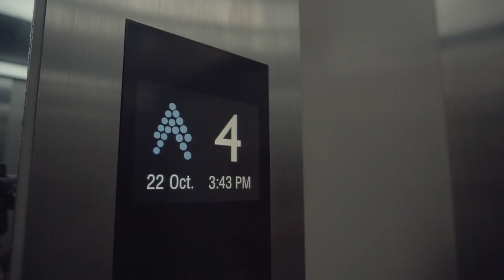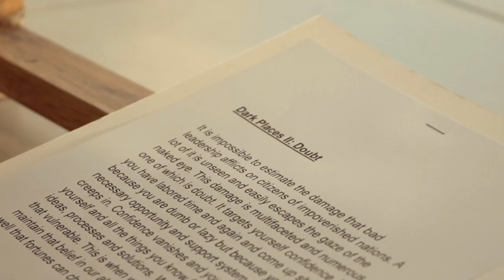Alpha One Tower Eko Atlantic city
Alpha One Tower Eko Atlantic city is a video that takes you through Eko Atlantic city and the fully functional Alpha one building. This video also covers an art exhibition called "Halfway through a thousand miles".Do watch like and enjoy.